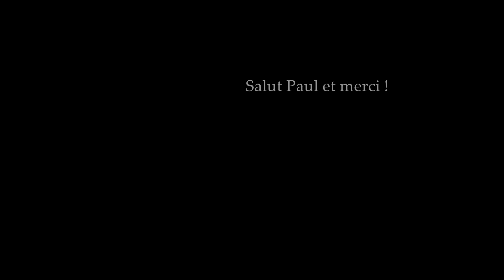HOMMAGE A PAUL DANBLON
3'30’’ une coproduction CAL/CLAV

En 1994, Paul nous livrait quelques réflexions sur la laïcité, ses valeurs, ses espérances…